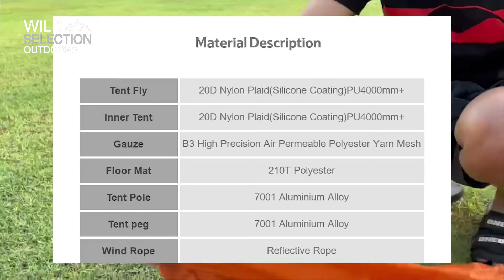เต็นท์ Nebula Ultra Light Naturehike น้ำหนักเบา โคตรแข็งแรง ขนาด 1 - 2 คน เหมาะกับสายโหด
เต็นท์ Naturehike ขนาด 2 คน น้ำหนักเบา
Nebula 2 Ultra-Light Double Resident Tent NH19ZP011

ชื่อ:Nebula Ultra Light Two Person Tent
รหัสสินค้า: NH19ZP011
จำนวน: 2 คน
ขนาด: 210CM x 135CM x 105CM
ขนาดบรรจุ: 17 x 18 x 48CM / φ17 x 32CM (ถุง)
อุปกรณ์เสริม: Ground Nail x 12 / Wind Rope x 4
ของแถม: แผ่นปูพื้น
สี: เทา
วัสดุ:
ผ้าเต็นท์ภายนอก: 20D ไนล่อน (เคลือบซิลิโคน) กันน้ำ 4000 มม
ผ้าเต็นท์ด้านพื้น: 20D ไนล่อน (เคลือบซิลิโคน) กันน้ำ 4000 มม
ตาข่าย: B3 ตาข่ายโพลีเอสเตอร์แบบดูดซับอากาศและระบายได้อย่างดี
แผ่นรองพื้น: โพลีเอสเตอร์ 210T
เสาเต็นท์: 7001 อลูมิเนียม
เชือกลม: เชือกสะท้อนแสง
น้ำหนัก:
ภายนอกเต็นท์ + เพดาน: 660g
เสาเต็นท์: 590 กรัม
กราวด์เล็บ: 110 กรัม
เชือกลม: 22g
แผ่นพื้น: 230g
น้ำหนักรวม: 2 กก. (น้ำหนักรวมรวมอุปกรณ์เสริมทั้งหมด)
ราคา: 6,900 บาท

Nebula Ultra Light Two Person Tent / NH19ZP011

WILD Selection Outdoors
Line oa: @wildselection

ติดตามส่วนลดร้านที่นี้

รับประกันสินค้าทุกรายการของทางร้านครับ
Inbox Facebook
WILD Selection Outdoors
Line oa: @wildselection